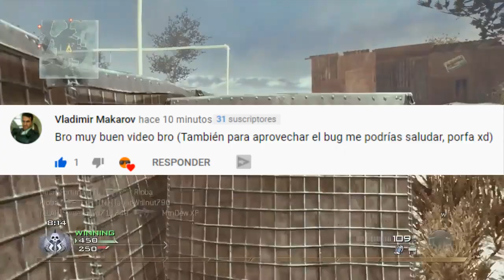RANKEANDO TODAS las ARMAS de CALL OF DUTY MODERN WARFARE 2 de PEOR A MEJOR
Hola que tal amigos, como están? Espero que bien, yo soy J NARANJITO y hoy vengo a que hagamos el Ranking de TODAS las ARMAS de CallofDuty ModernWarfare2 de PEOR a MEJOR. Tomaré en cuenta solo las 24 armas principales que tiene el juego y haremos una lista desde la peor hasta la mejor. Espero les guste :D

0:00 Introducción
1:28 #24. Escudo Anti-Disturbios
1:51 #23. F2000
2:24 #22. M21 EBR
2:58 #21. Mini-Uzi
3:20 #20. WA200
3:57 #19. MP5K
4:19 #18. MG4
4:36 #17. M16A1
5:14 #16. M24O
5:48 #15. M4A1
6:15 #14. P90
6:37 #13. AUG HBAR
7:01 #12. L86 LSW
7:36 #11. VECTOR
7:58 #10. AK-47
8:40 #9. RPD
9:27 #8. FAMAS
10:09 #7. FAL
10:45 #6. Barret Calibre 50
11:15 #5. SCAR-H
12:22 #4. TAR 21
13:23 #3. ACR
15:00 #2. Intervention
16:02 #1. UMP 45
18:39 Final